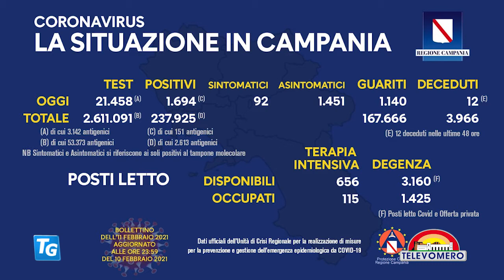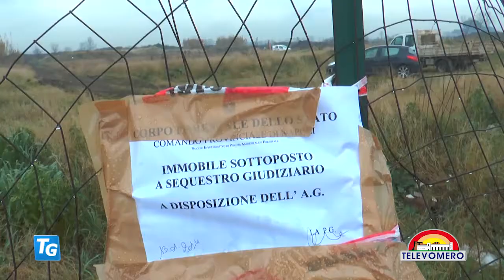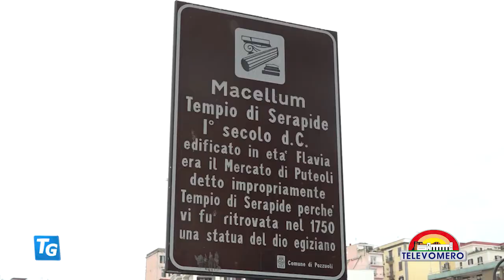TELEVOMERO NOTIZIE 11 FEBBRAIO 2021 EDIZIONE delle 20 30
CON GLI INTERVENTI:
FULVIO BONAVITACOLA – VICE PRESIDENTE REGIONE CAMPANIA
ANNAMARIA PALMIERI – ASSESSORE ALLA SCUOLA COMUNE DI NAPOLI